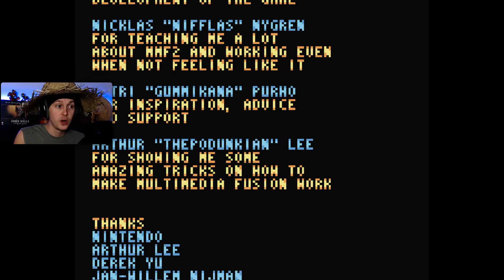Environmental Station Alpha [Stream] - Part 18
Quick notice about the Endgame of ESA. I could not beat the postgame myself and got hints from chat in order to make progress. It got really difficult but damn was it glorious.

About: Environmental Station Alpha

Explore an abandoned space station in this retro-themed explorative action platformer.

Arvi Teikari
Programming, Art, Design

Roope Makinen
Music

Joonas Turner
SFX

Niilo Takalainen
SFX

This is my playthrough of ESA. I am playing on steam with an xbox one controller. At first glance this looks like a normal metriodvania but believe me, the game goes crazy at the end and becomes a giant super puzzle for you to solve. I loved my time with the game. It plays great and the music is so good! I could not beat the endgame myself and got hints from chat in order to make progress. I would definitly recommend this game!